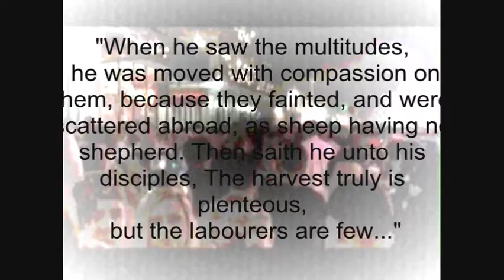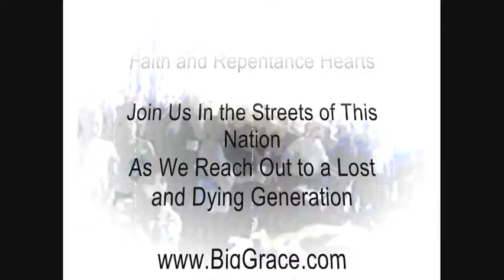Raven Street Church - New Orleans July 7-8, 2010.wmv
Pastor Troy Bohn, Pastor Jamie Sanders, Zach Sanders, Nate Sanders and Kim Romero - - take the message of the CROSS to the multitudes of New Orleans' Bourbon Street. JESUS IS LORD!